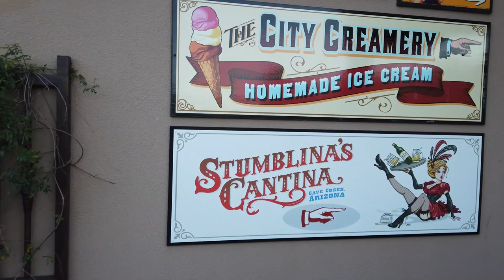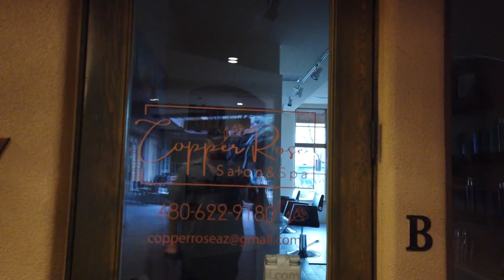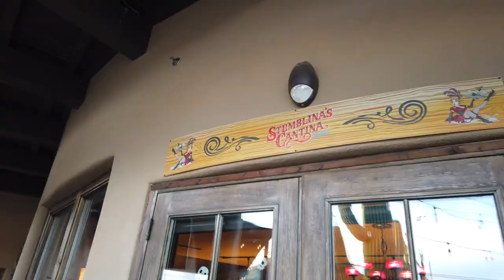Cave Creek AZ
We spent the day in Cave Creek AZ as we often do. We visited the Prickly Pear Plaza.